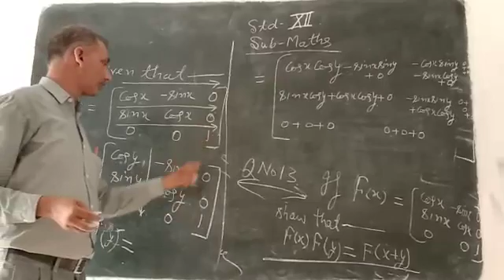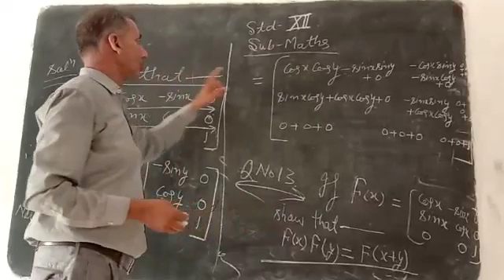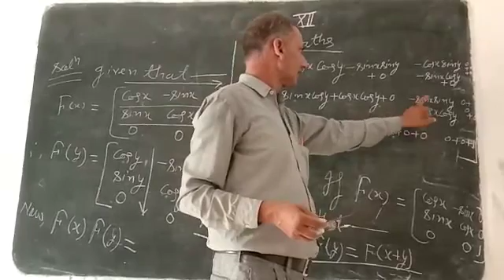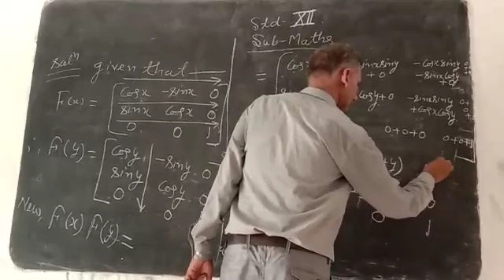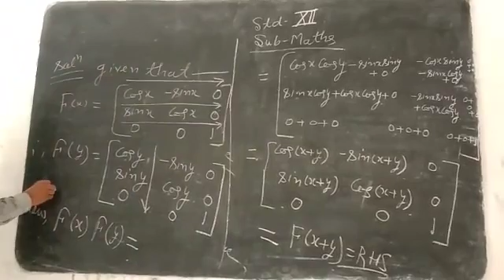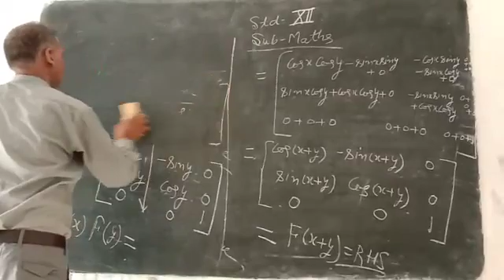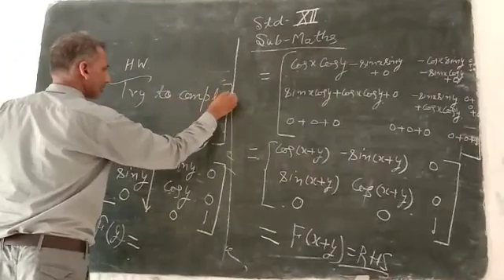July 4, 2020